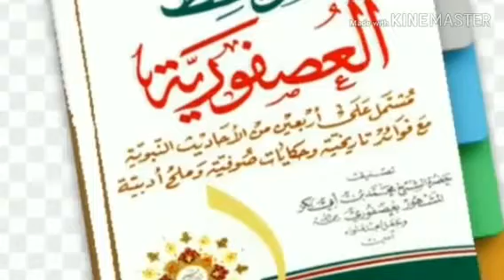PERAN ILMU NAHWU DALAM AGAMA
Ustadz Syahidin